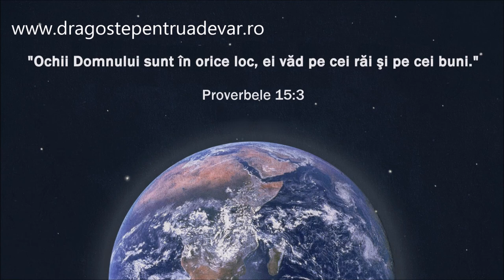Grup coral - Ochii Domnului, plini de dragoste privesc